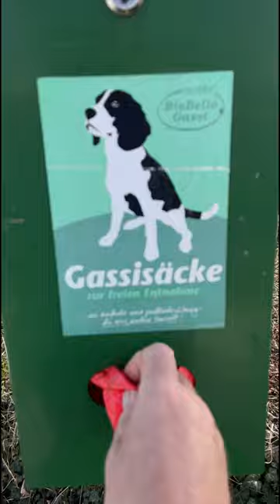Lass mich Dein Sündenbock sein ! Official Video. Wolfgang M. Neumann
Das Sündenbock-Prinzip ist uralt und funktioniert immer und immer wieder! Eine Geisel der Menschheit. Das ist eine gesellschaftliche Herausforderung!

Den Partner plötzlich als "Narzissten" mit bösartigen Absichten diffamieren und von heute auf morgen die totale KONTAKTSPERRE verhängen, so dass man noch nicht einmal mehr darüber reden kann. Das ist jetzt die neue grosse Mode. Hunderte von Ratgebern und Psycho-Coaches predigen solche "Exit-Strategien" und sorgen mit manipulativem Influencing dafür, dass es plötzlich Millionen von "toxischen Beziehungen" und "schändlich missbrauchenden Narzissten" zu geben scheint. Unrettbar krank natürlich!!
Warum ?
Weil der Psycho-Coach und die Ratgeberindustrie damit die Anzahl ihrer möglichen Kunden drastisch erhöhen wollen. Die Beziehung retten oder womöglich heilen ? Nööö! Ist nicht mehr. Der maximale Egoismus und die absolute Illoyalität sind nun voll en vogue.

"Du brauchst kein schlechtes Gewissen zu haben, wenn Du so einen Energievampir aus Deinem Leben entfernst!" So ähnlich tönt es einem hundertfach entgegen, sobald man hier ein wenig mit Suchbegriffen , wie "toxische Beziehung" oder "narzisstischer Partner" usw. forscht.

Meine musikalische Antwort auf diese fiese Behandlung ist allen Menschen gewidmet, die z.Z. ähnliches erleiden müssen.
Übrigens: oft sind Menschen, die das brutal durchziehen, selbst absolut nicht frei von Narzissmus.

Ein herzliches Danke an die Darstellerin Moni Francis und Florian Süßenbach für die Hilfe an der Kamera !!!

Plötzlich ist die Welt voller Narzissten??? Die Coaches und Medien haben endlich ein neues Thema entdeckt. Endlich wieder einmal ein Sündenbock, ein Opfer auf dem man hervorragend herumhacken kann, ganz ohne ein schlechtes Gewissen haben zu müssen. Kontaktsperre sofort und radikal !!! "Narzissten haben das verdient!" Leute, es gibt Menschen mit hohen narzisstischen Anteilen, aber reine NARZISSTEN gibt es doch eigentlich nicht wirklich!!! Was es bedeutet, als Narzisst diffamiert zu werden und schlimmste, böse Absichten unterstellt zu bekommen und von heute auf morgen eine langjährige Beziehung zu verlieren, erfahrt ihr in diesem Lied: "Lass mich Dein Sündenbock sein"

Mit freundlichen Grüßen Wolfgang Neumann